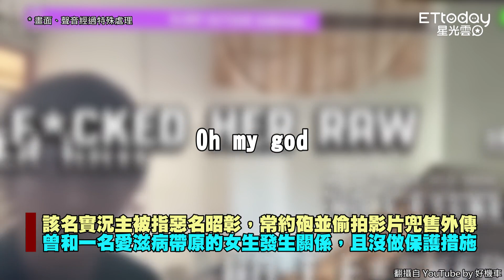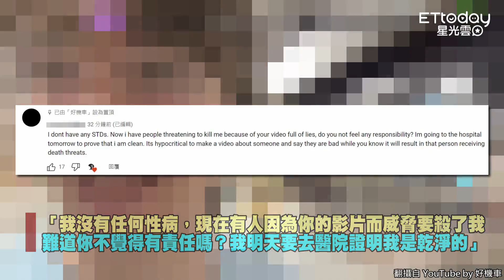外國實況主疑染HIV來台約砲！ 「遭死亡威脅」嗆：我是乾淨的